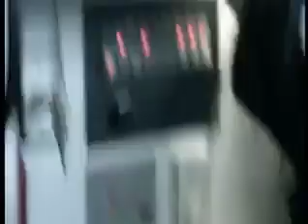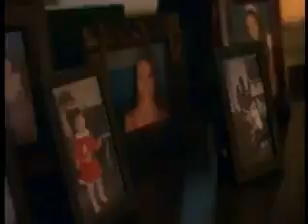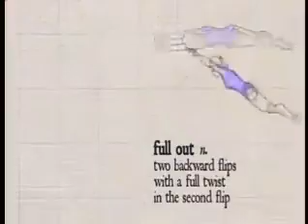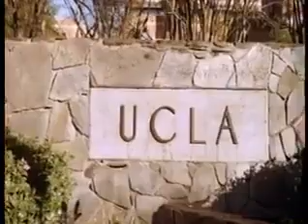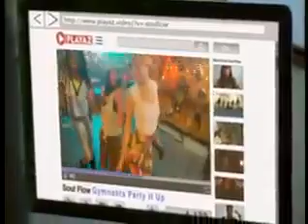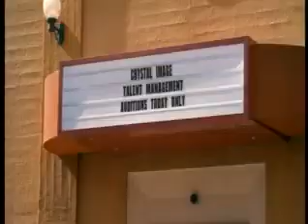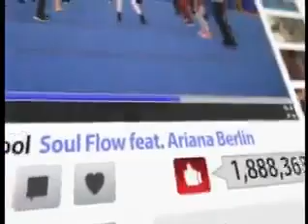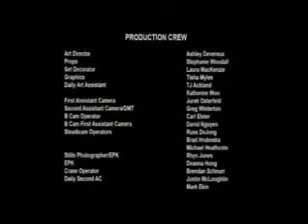Climax by VJ Junior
Climax is a 2018 psychological horror film directed, written, and co-edited by Gaspar Noé,[7] and featuring an ensemble cast of twenty-four actors, led by Sofia Boutella.
Set in 1996, the film follows a French dance troupe holding a days-long rehearsal in an abandoned school; the final night of rehearsing is a success, but the group's celebratory after-party takes a dark turn when the communal bowl of sangria is spiked with LSD, sending each of the dancers into agitated, confused, and psychotic states.